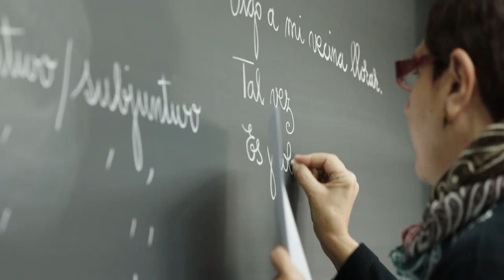COSTA BLANCA SAFE DESTINATION - Enjoy and learn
Study Spanish in Costa Blanca. Schools certified by the Instituto Cervantes and internationally recognized universities. We adapt our centres for your safety